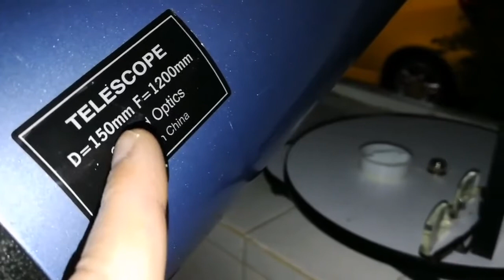Incredible Six Inch Skywatcher Startravel 150 f/8 Refractor Telescope/ Review, Moon Observing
Here in this video I have used the 6 Inch Skywatcher SkyTravel 150mm aperture, 1200mm focal lenght, f/8.
 I used several eyepieces in this observation sessions and all of them were 2 Inch barrel sized. They were : Panaview 38mm 70 degree, Skywatcher SWA 17mm 70 degree, Skywatcher SWA 13mm 70 degree and Skywatcher SWA 3.5mm 70 degree.
The incredible 3.5mm eyepiece delivered an incredible clean  magnification of 342X. The image was sharp and resembled the video footage of lunar orbiters.
The large 25 mm eyelens of the eyepieces were very comfortable and provided a generous amount of eye relief.

To demonstrate the clarity of the image the skywatcher eyepieces provide I should say that I could clearly see the multiple rill systems around the Lunar crater Triesnecker!